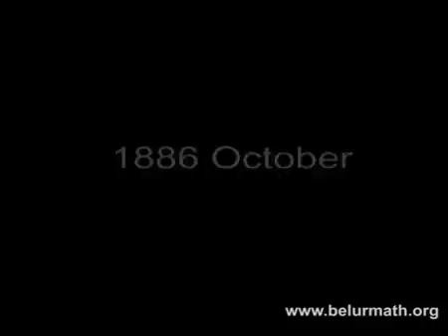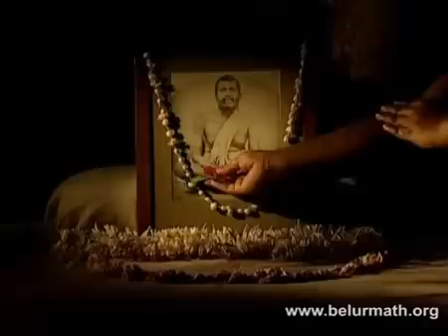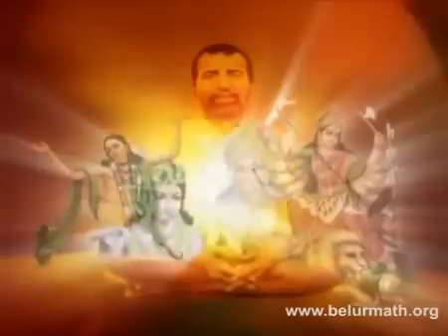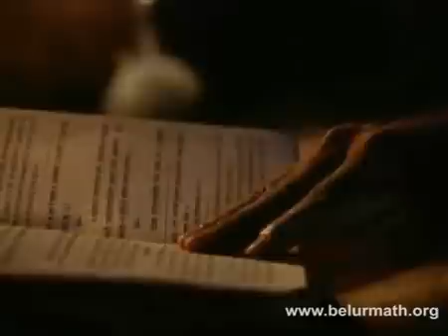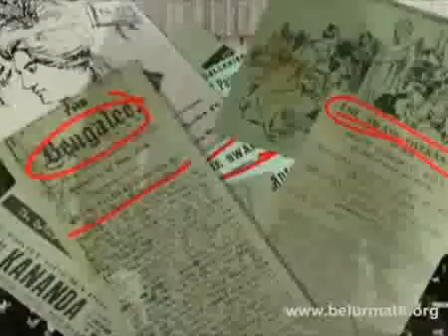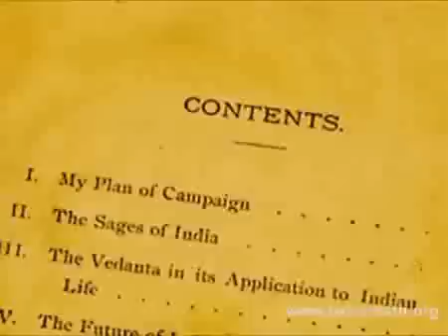Sri Ramakrishna and the Great Disciples - Documentary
Kindly support by buying Swami Vivekananda books
Bhagavan Sri Ramakrishna's books